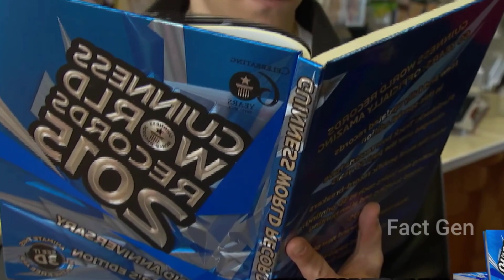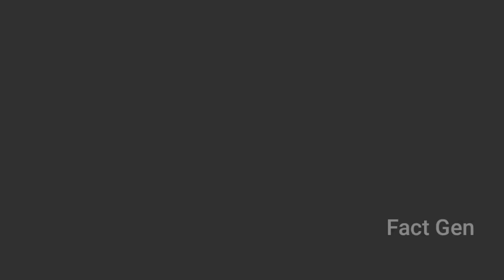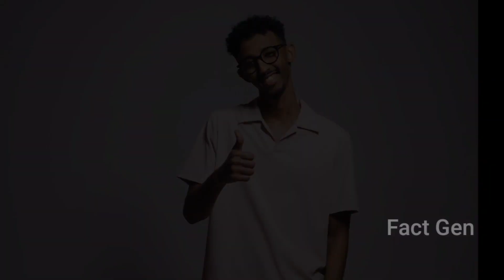అతి పొడవైన శరీర భాగాలు కలిగిన 5 వ్యక్తులు | Biggest Bodyparts of the People | Unusual People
Biggest Bodyparts of the People

Fact Gen
Telugu latest, facts in telugu,